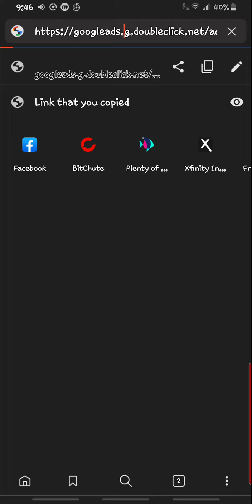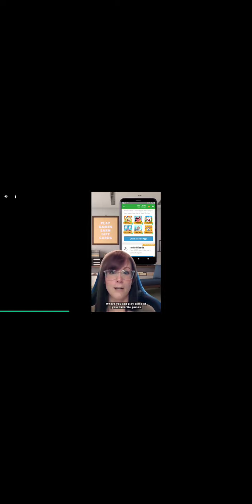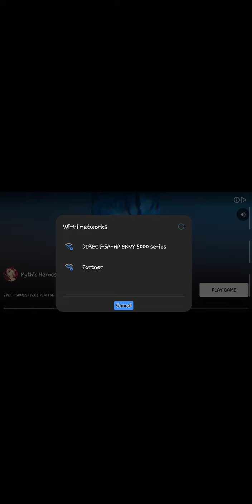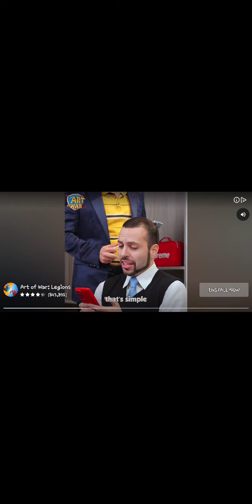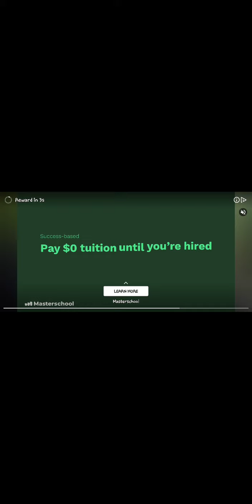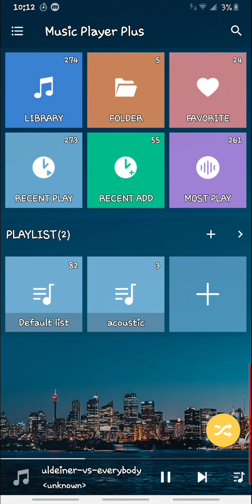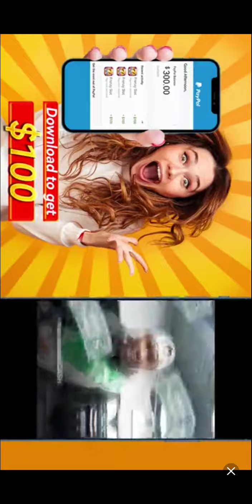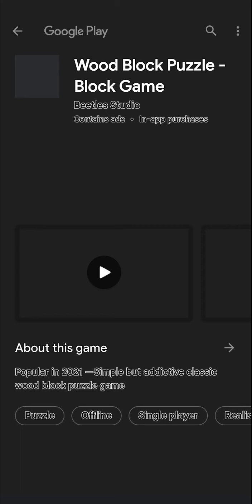stickman archery master goblin world end missions + BOSS